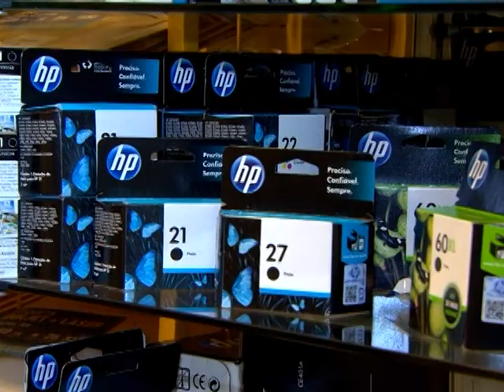Ministério da Justiça alerta para abusos na lista de material e serviços escolares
NBR NOTÍCIAS – 16.01.15: A volta do ano letivo deve chamar a atenção de pais e alunos para diversos itens na hora da compra da lista de material, de uniformes e da contratação do transporte escolar. O consumidor deve avaliar na hora da compra se os seus direitos estão sendo respeitados para não haver prejuízos.  Em caso de abusos, o Ministério da justiça orienta que o Procon deve ser acionado.  Mais informações e dicas em justica.gov.br